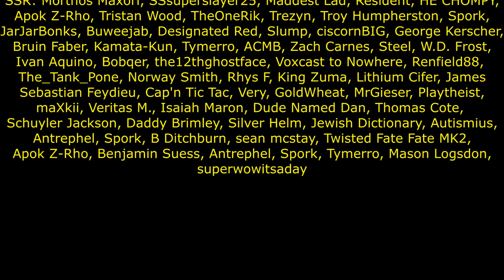The Imperium Are The Space Skaven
Rats in space?  Nah man, the people ARE the rats in space.

Age of Mythology - In a Pile of Its Own Good, Flavor Cats, Hoping For Real Betterness, Adult Swim